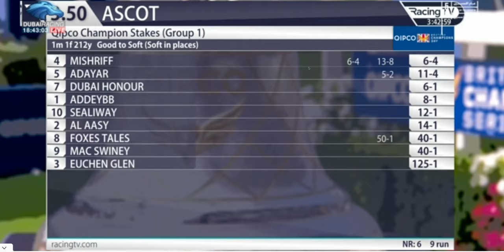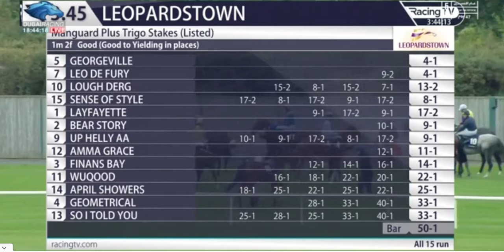2021 10 16 R5 MIKAEL BARZALONA Sealliway T J S Bolger @ Ascot